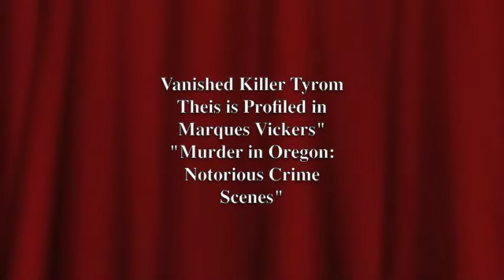Vanished Killer Tyrom Theis: A Callous Robbery and Execution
Tyrom Theis was a station manager at Leather’s Oil Company in Gresham, Oregon in August 1993. He lost his job after being suspected of pocketing $50. On January 17, 1994, he concocted a plan of revenge by robbing his former station accompanied by two companions. Their haul was an impressive $9,000. Theis however was likely recognized by at least one of the three employees on duty. Theis forced them into a storage room and executed each. His companions fled but would later be apprehended. They would each serve ten years in prison.

Tyrom Theis would never be apprehended. He completely vanished.